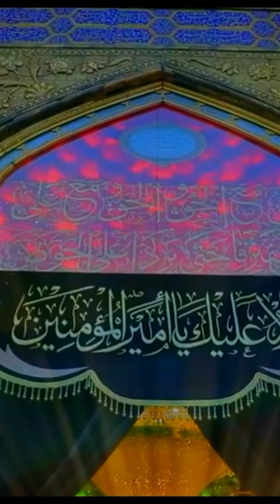mulla hamara ek hi hy